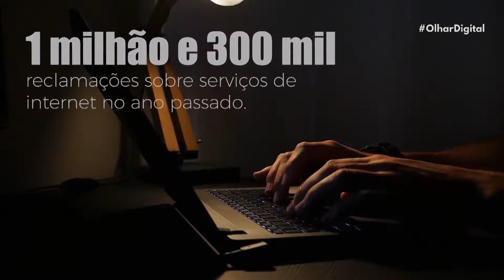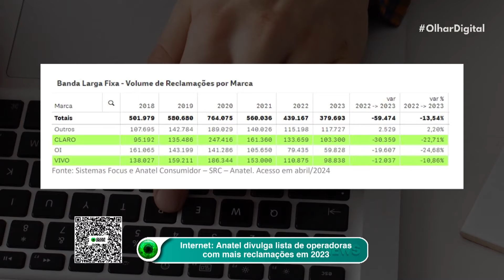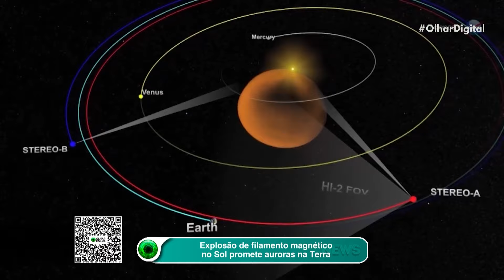Polícia prende hackers com 76 milhões de senhas governamentais e privadas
Nesta sexta-feira, a Polícia Civil do Distrito Federal deflagrou uma operação contra hackers suspeitos de invadir sistemas do governo e roubar credenciais. Os criminosos criaram um banco de dados com mais de 76 milhões de acessos, que incluíam também senhas privadas.